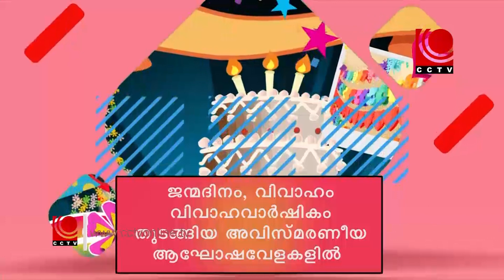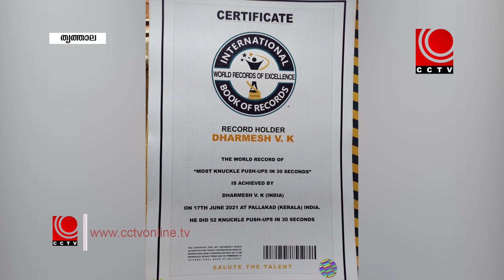nila news@21 7 2021